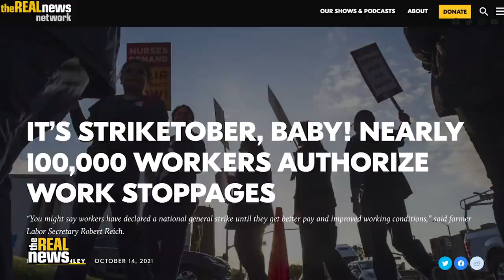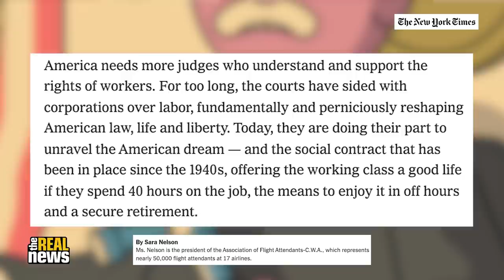How companies like Kellogg’s are weaponizing the courts to break strikes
1,100 coal miners at Warrior Met Coal in Alabama have been on strike since April 1, and 1,400 Kellogg’s workers at cereal plants in Nebraska, Michigan, Pennsylvania, and Tennessee have been on strike since Oct. 5. Facing intense financial, physical, and psychological strains from being on strike for so long, violence and hostility from scab workers on the picket line, and threats of being permanently replaced, these workers have held strong. However, they are now facing additional obstacles imposed by business-friendly courts that are stripping their legally protected right to picket. At the Warrior Met picket line in Brookwood, Alabama, as well as the Kellogg’s picket line in Omaha, Nebraska, striking union workers have been slapped with injunctions that restrict who can picket, how close they can stand to company entrances, what they can and can’t do, etc. But the unions aren’t giving up without a fight.

“For too long, the courts have sided with corporations over labor, fundamentally and perniciously reshaping American law, life and liberty,” Sara Nelson, president of the American Association of Flight Attendants-CWA, recently wrote in The New York Times. “Today, they are doing their part to unravel the American dream—and the social contract that has been in place since the 1940s, offering the working class a good life if they spend 40 hours on the job, the means to enjoy it in off hours and a secure retirement.” To discuss where things stand now with each of these important strikes and how companies like Kellogg’s and Warrior Met Coal are trying to use the courts to break them, TRNN Editor-in-Chief Maximillian Alvarez speaks with Larry Spencer in Alabama and Dan Osborn in Nebraska. Larry Spencer is currently serving as Vice President for District 20 of the United Mine Workers of America, which represents the 1,100 miners who have been on strike at Warrior Met Coal since April. Dan Osborn has worked at the Kellogg’s plant in Omaha, Nebraska, for 18 years and currently serves as president of the Bakery, Confectionery, Tobacco Workers and Grain Millers International Union (BCTGM), Local 50G.